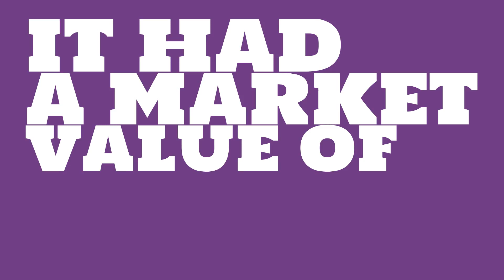Where is Wheelock headquartered?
Watch this video to learn about Wheelock.